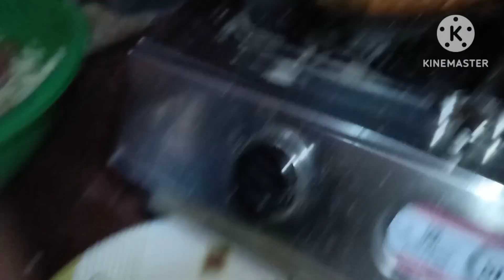Sunday vlog(( Breadtost yummy 😋